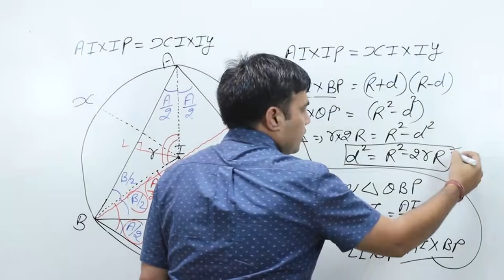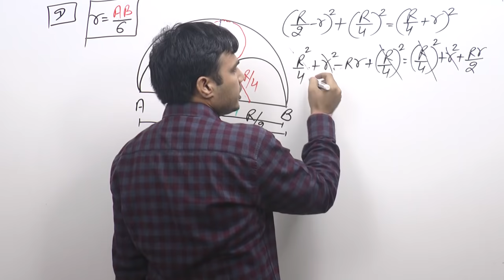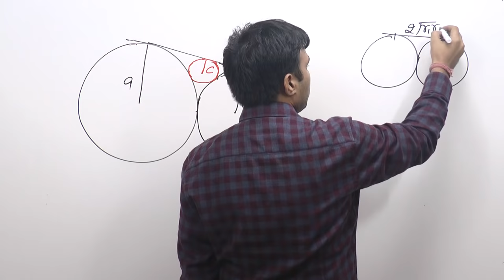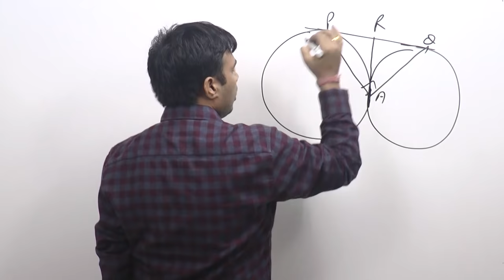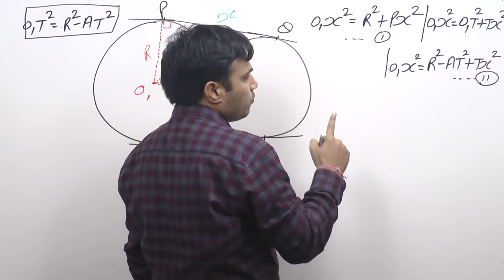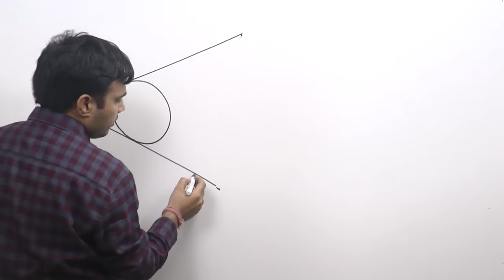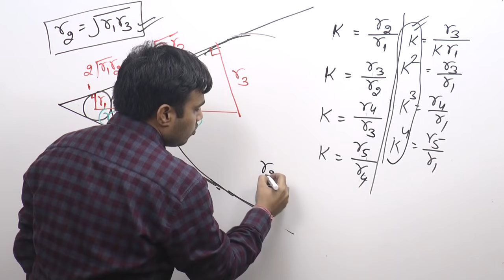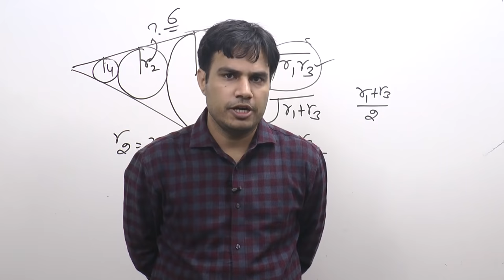Tangent in Hindi & English ( Part - 6 ) - Problems & Solutions for SSC, CDS , CET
Special Mathematics Batch for
SSC_CGL, CDS,CPO
By :-Pawan Rao

ARITHMETIC+ ADVANCE MATH

Learn Tangent and other subtopics like -

1. Two circle touch externally and their radius are a and b a third circle of radius 'c' touch both circle then.

 2. Two circle do not touch each other and A , B is distance between both renters . a transverse common tangent touch circle at point P and cut AB at O .

3. If diameter of a circle is PQ . Two parallel tangents are drawn on P & Q which touch the circle . An Another tangent is drawn which touch circumference at point and tangents at R & S .

Get a thorough knowledge of the Tangent.

Tangent_स्पर्शरेखा

TO BUY MAINS MATHS PRACTICE SET